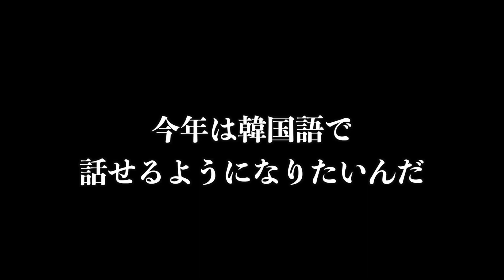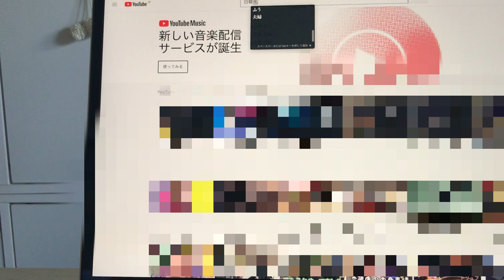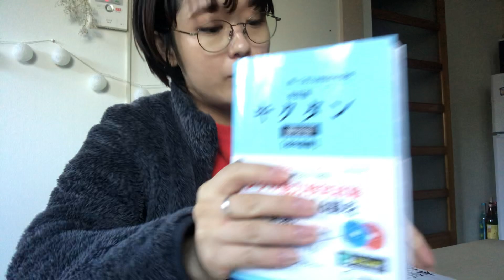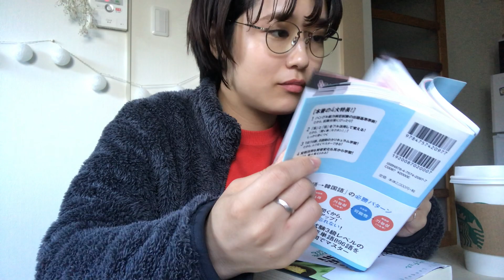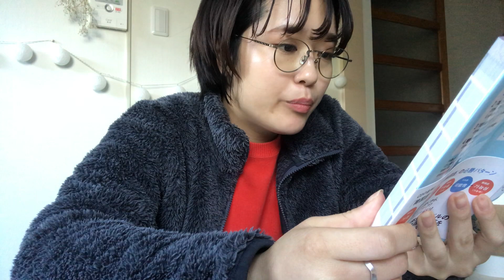【韓国語】私の現在の独学方法〜全く参考にならないと思います編〜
こんばんは、ゆうりです。

まずは、新成人の皆様おめでとうございます^ ^
ステキな一日になりましたでしょうか？♡

私はというと、この三連休家充実が過ぎて
3歩くらいしか外に出てないですww

ストレス発散法は
今のところ、家で編集と韓国語の勉強なのですが

韓国語、全く上達しません。
なんで？笑笑
今日も少ししてたけど
なんで？？って一人でずっとつっこんでましたw

是非、皆さまの知恵を頂けると幸いです😭👏🏻

明日からまたお仕事、頑張りましょうね！
それでは！

【★ベネフィット・ステーションへのアクセスはこちら★】

運営：株式会社ベネフィット・ワン